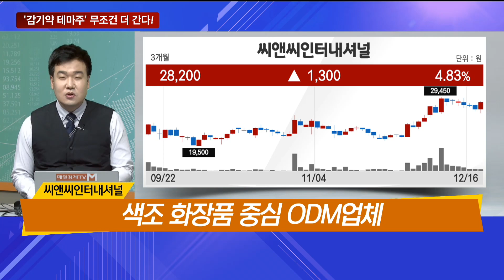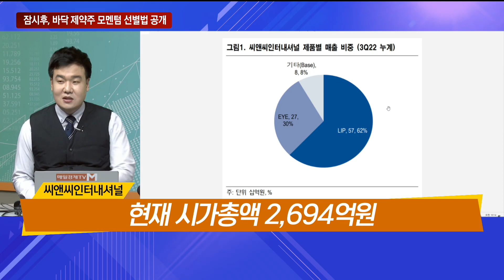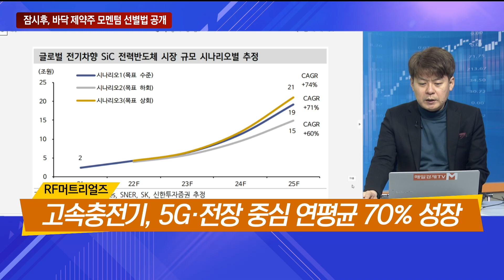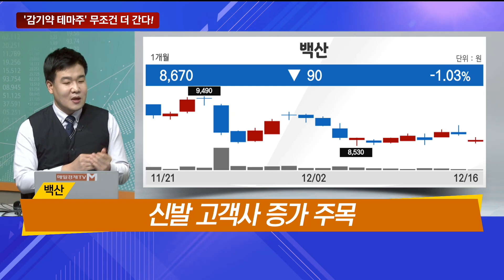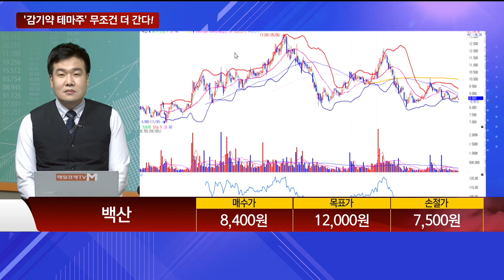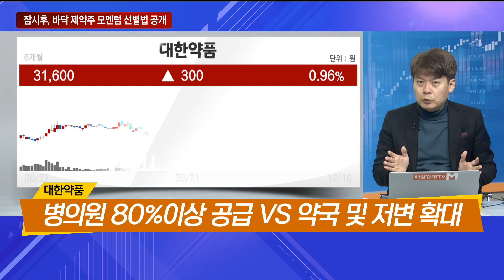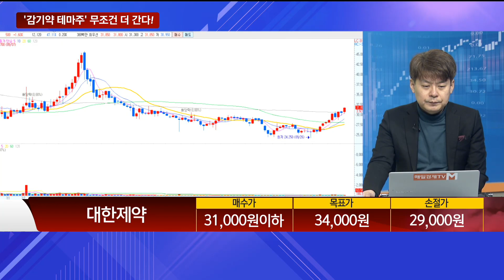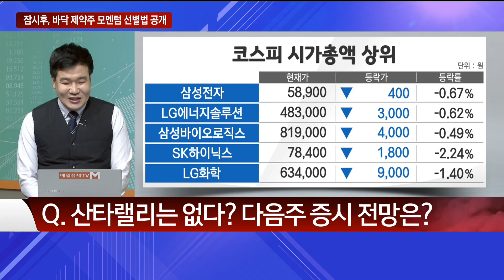[10시 전세역전] / 씨앤씨인터내셔널 백산 RF머트리얼즈 대한약품 10시전세역전 / 매일경제TV